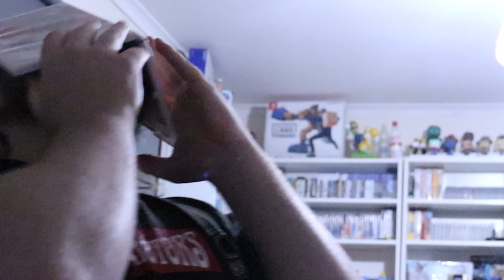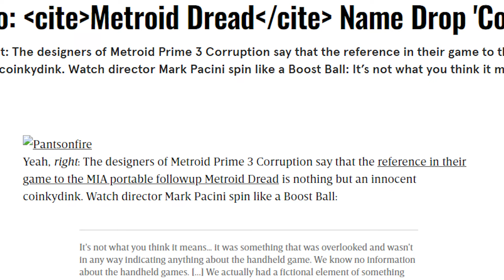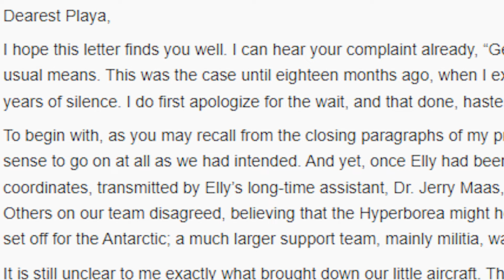The HORRORS of Development Hell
Metroid Dread, Team Fortress 2, Star Fox 2, Half-Life 3. All of these games were in Development Hell. And now, Charlie is there too.

Second Channel - @herluigi456
Gaming Channel - @hismariogold

Music Used -
New Donk City - Super Mario Odyssey
Title - Metroid Dread
Main Menu - Mario Kart 8
Sad Song - Super Mario RPG: Legend of the Seven Stars
Ice Mario - Super Mario Galaxy
Honeyhive Galaxy - Super Mario Galaxy
Menu - Metroid Prime: Hunters
Birth - Super Mario Galaxy
World Clear! - Super Mario 3D World
Bowser Appearance - Super Mario Odyssey
Harvest Festival - Harvest Moon
Staff Credits - Super Mario Galaxy 2
Title Screen - Super Mario Maker
Grand Finale - Kirby 64: The Crystal Shards
Training - Kirby 64: The Crystal Shards
Jungle Madness - Donkey Kong 64
11AM (Sunny Weather) - Animal Crossing: New Horizons
Prologue (Theme of Super Metroid) - Metroid: Samus Returns
Mr. Ressetti - Animal Crossing
Rooftop Run (Classic) - Sonic Generations
Main Theme - Team Fortress 2
Playing with Danger - Team Fortress 2
TF2 Saxxy 2011 Theme - Team Fortress 2
Three Days to Live - Team Fortress 2
The Calm - Team Fortress 2
Title - Star Fox 2
Title - Star Fox 64
Krazoa Visit - Star Fox Adventures
Corneria - Star Fox
Level Select - Hell's Kitchen: The Game
Song 12 - Half-Life 2
Main Menu - Wii Party
Rattmann Den - Portal 2
Battle 1 - Paper Mario: The Thousand-Year Door (2024)
Still Alive - Portal
Victory Parade - Super Mario 3D World
Beware The Forest's Mushrooms - Super Mario RPG: Legend of the Seven Stars

Timestamps -
0:00 - Intro
0:40 - Metroid Dread
6:19 - Team Fortress 2
8:25 - Star Fox 2
11:06 - Half-Life 3